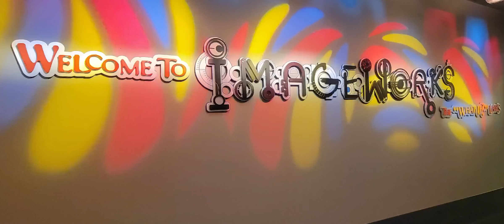GUARDIANS OF THE GALAXY COSMIC REWIND | MEETING CHARACTERS | SPENDING THE DAY AT EPCOT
Join Burt for the Guardian's of the galaxy cosmic rewind AP preview, Character Meet and Greets and more!